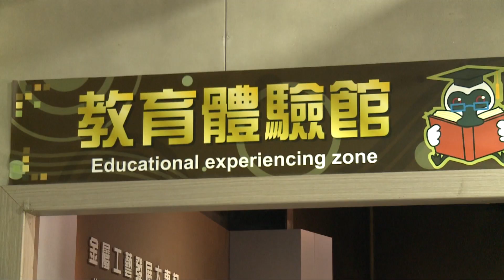20190831 總統參訪「臺灣金屬創意館(志鋼金屬)」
蔡英文總統前往臺南參訪「臺灣金屬創意館(志鋼金屬)」，肯定該館深具創意，也期許未來一起努力，讓臺灣有更多新的、有創意的產業。